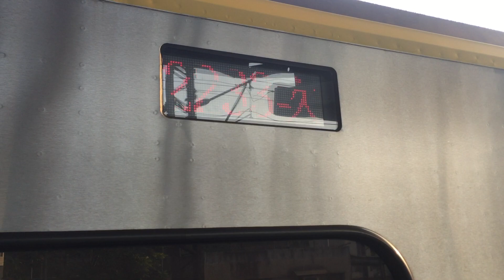2233次微笑號南樹林進站+出站